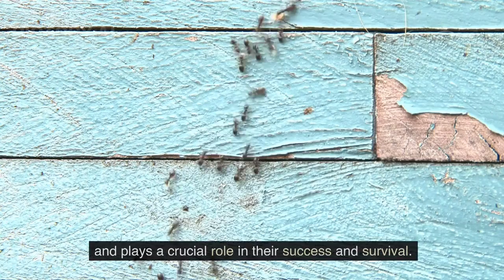Ants and their Complex Caste Systems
Hello friends! This video will discuss Ants and their Complex Caste Systems. Ants are social insects that live in highly organized colonies. One of the fascinating aspects of ant societies is their complex caste system. A caste system is a hierarchical division of labor in which different individuals have specialized roles and responsibilities. In ant colonies, there are usually three primary castes: queens, workers, and males.

Ants and their complex caste systems, complex systems, caste, complex societies, ant colony structure and roles, complex society, Ant facts and information, are evolution and religion compatible, how ants live and work, ants' habitat and diet, the empire of the ants, theory, ant empire, the ants go marching, Ants.